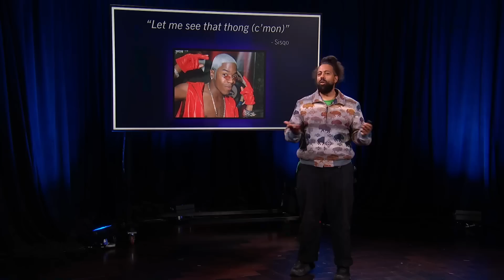Improvised TED Talks w/ Chris Pratt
James, Reggie Watts, and Chris Pratt take turns giving an impromptu TED Talk. Each is given a topic and presentation slides they haven't seen before and must dive in with words to change our perspective on mummification, Citizen Kane and tattooed children.